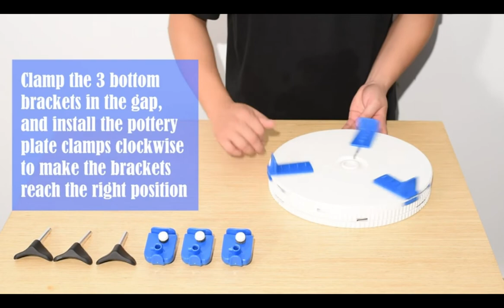Good Adjustable Pottery Turntable Clamp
Do you like pottery? I use it to repair my pottery embryo.